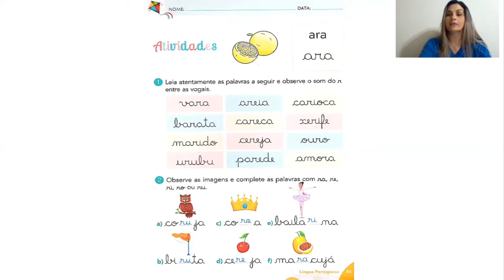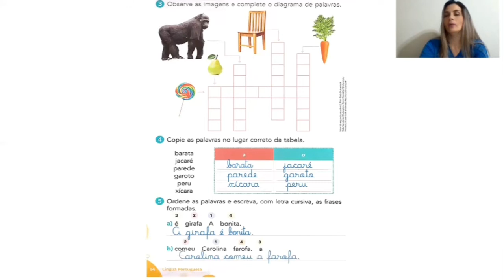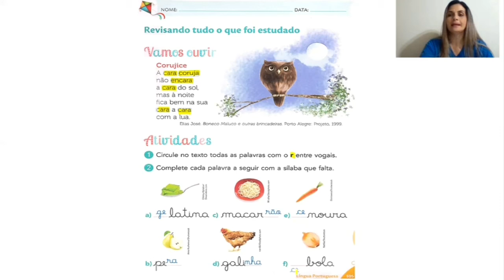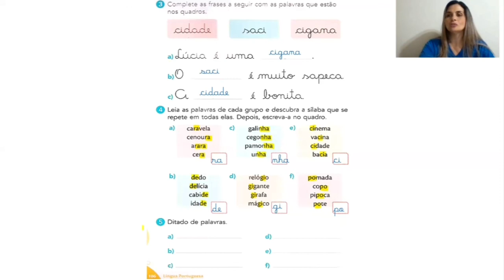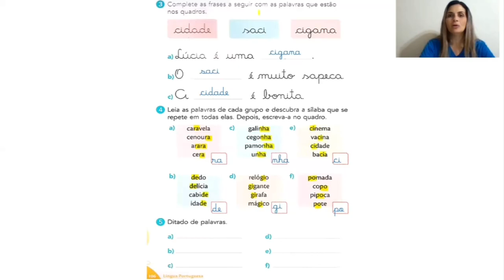1º ano A e B - 80ª aula de português - Dia: 12/11/2020 - Prof. Adriana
Revisando o que foi estudado